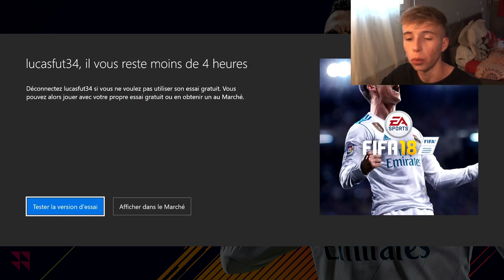ASTUCE FIFA 18 : GLITCH FIDÉLITÉ DES JOUEURS EN 20 MINUTES !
Voici une petite astuce sous forme de glitch sur fifa 18 vous permettant de jouer 10 matchs avec vos joueurs pour obtenir la fidélité en seulement 20 minutes! En plus, cela n affectera pas votre bilan!
Bon visionnage :)